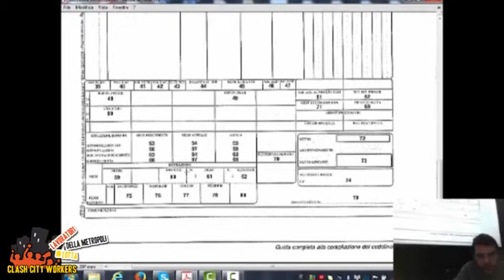[Conoscere le regole per cambiarle] Busta paga - Imponibile fiscale e retribuzione netta